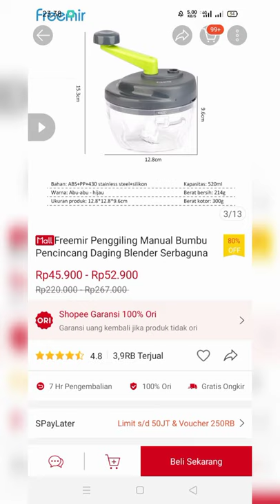PENGGILING DAGING& BUMBU PORTABLE